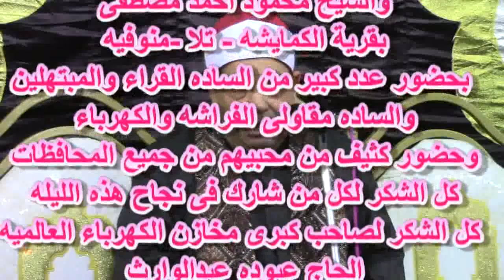عزاء والدة الشيخ خضر أحمد مصطفى- الشيخ محمود الخشت -تلاوه- الكمايشه -=تلا -منوفيه 8-4-2017